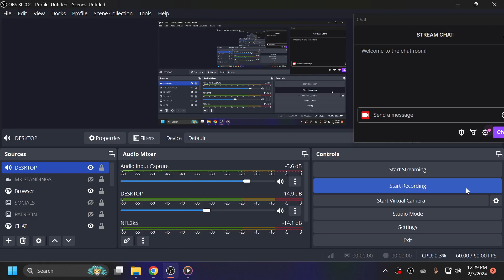Stadium Stampede - First Time in WWE HISTORY! Retribution vs The Judgement Day, Winner Takes ALL!!